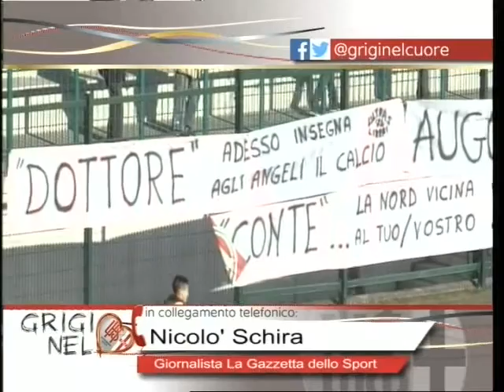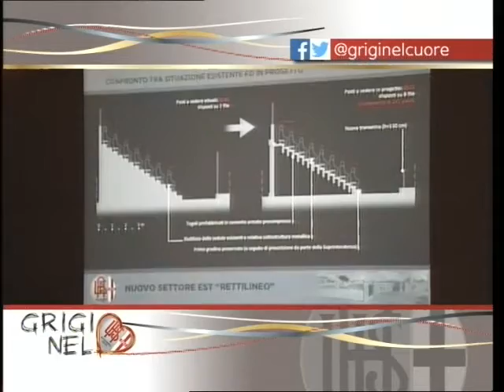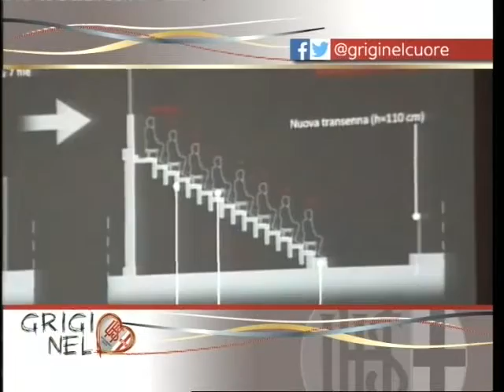GRIGI NEL CUORE MA170117